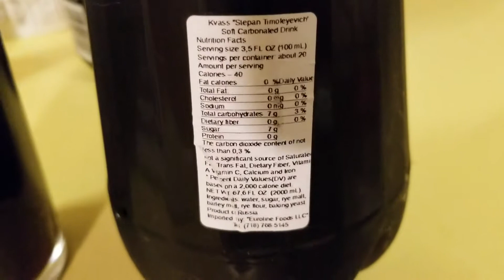"Stepan" Russian Kvas ,"Степан" Русское Квас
Very unique and refreshing Russian style wheat drink.